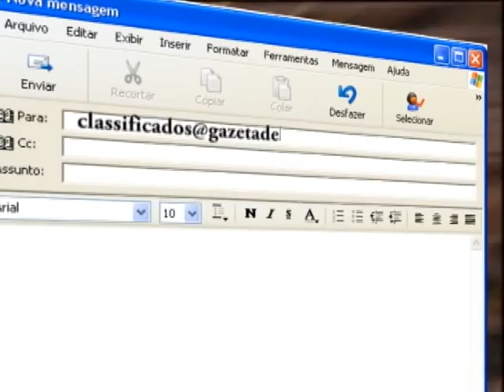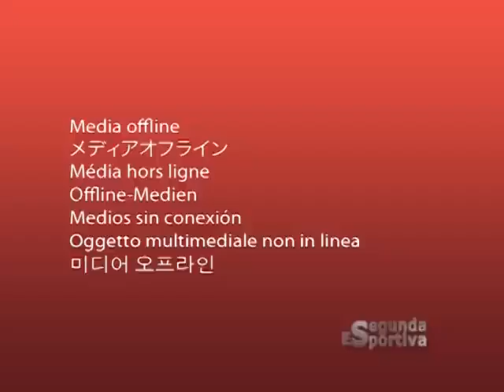Segunda Esportiva - Derby Limeirense (A-3 2014)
Reportagem: João Valdir
Imagens: Fernando Carvalho
Edição: Fernando Carvalho
Produção: Segunda Esportiva/Gazeta de Limeira